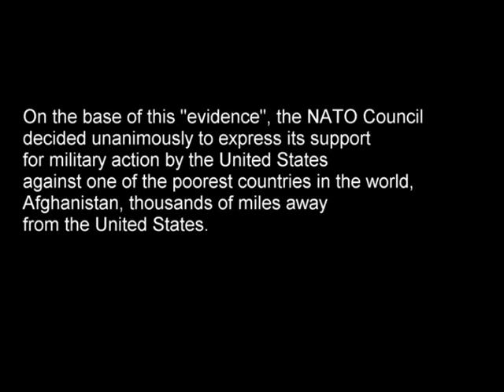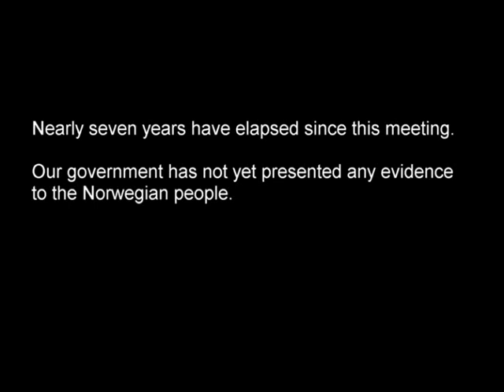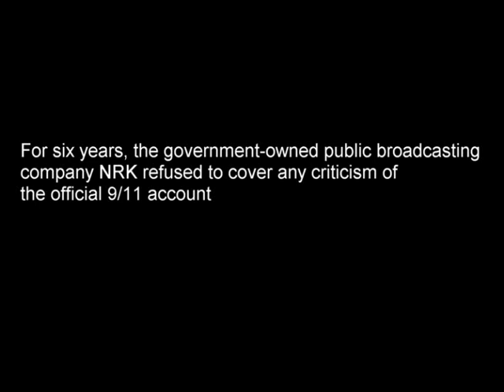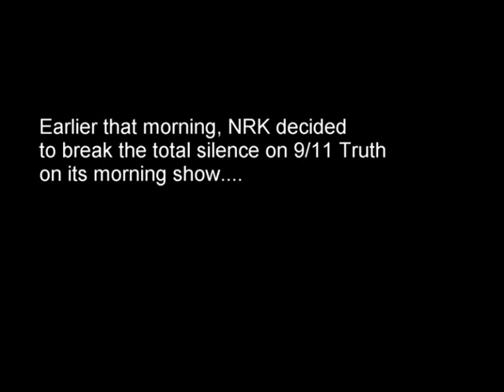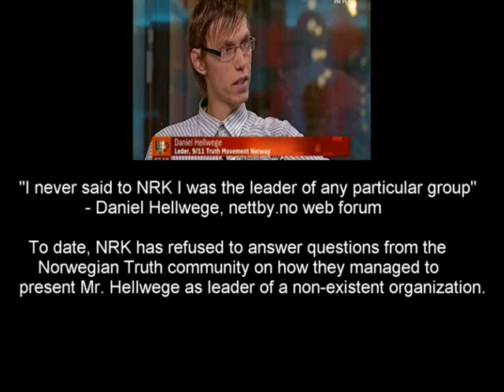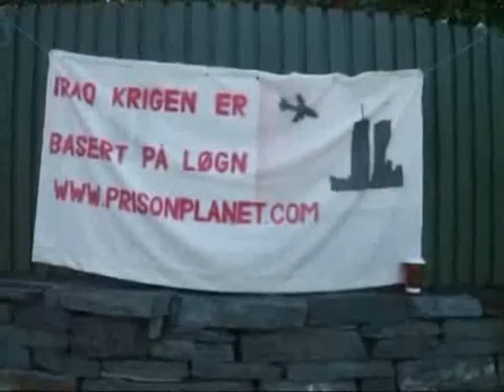9/11 Truth Norway: Why We Fight